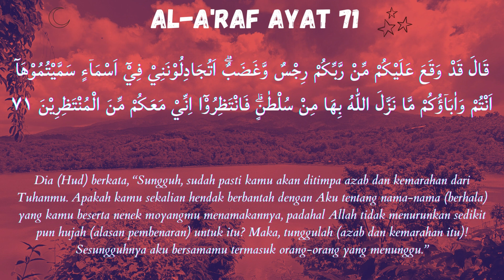Al A'raf Ayat 71